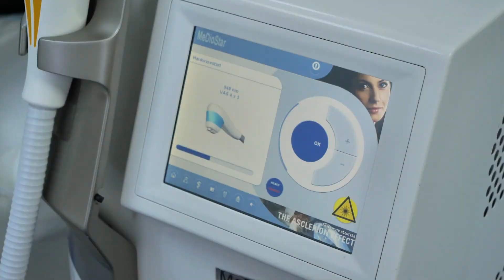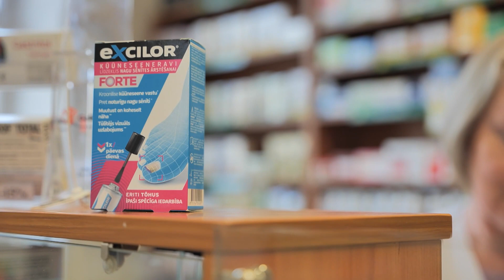SVEIKAS RYTOJUS - Nagų grybelis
Ar žinote kas sukelia nagų grybelį? Kaip jį reikėtų gydyti? Kokios prevencinės priemonės padeda užkirsti kelią nagų grybelio atsiradimui?